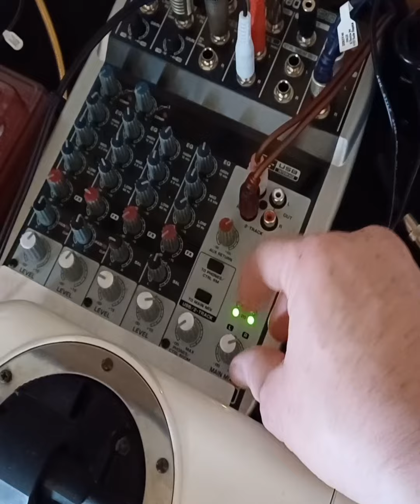THE CYBER SHINOBI